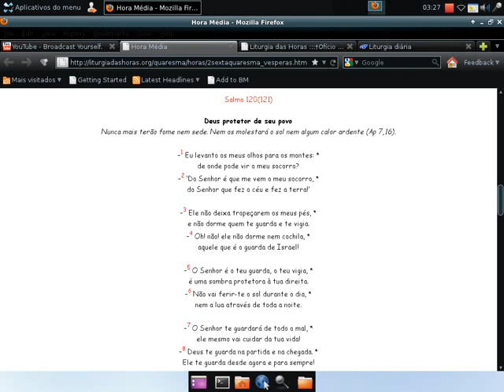Salmo 120(121) Deus protetor de seu povo ( uma leitura particular)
Salmo 120(121)

Deus protetor de seu povo
Nunca mais terão fome nem sede. Nem os molestará o sol nem algum calor ardente (Ap 7,16).

--1 Eu levanto os meus olhos para os montes: *
de onde pode vir o meu socorro?
--2 'Do Senhor é que me vem o meu socorro, *
do Senhor que fez o céu e fez a terra!'

--3 Ele não deixa tropeçarem os meus pés, *
e não dorme quem te guarda e te vigia.
--4 Oh! não! ele não dorme nem cochila, *
aquele que é o guarda de Israel!

--5 O Senhor é o teu guarda, o teu vigia, *
é uma sombra protetora à tua direita.
--6 Não vai ferir-te o sol durante o dia, *
nem a lua através de toda a noite.

--7 O Senhor te guardará de todo o mal, *
ele mesmo vai cuidar da tua vida!
--8 Deus te guarda na partida e na chegada. *
Ele te guarda desde agora e para sempre!

Como era no princípio, agora e sempre. Amém.